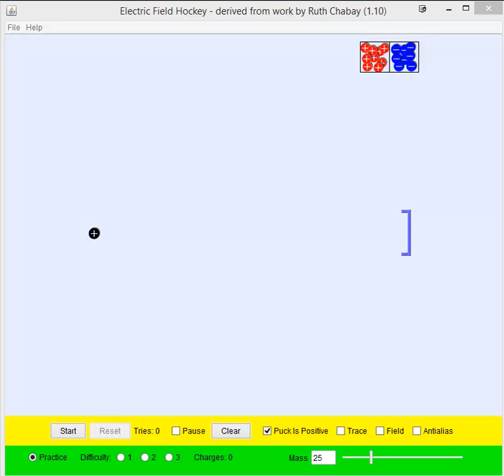electric field hockey